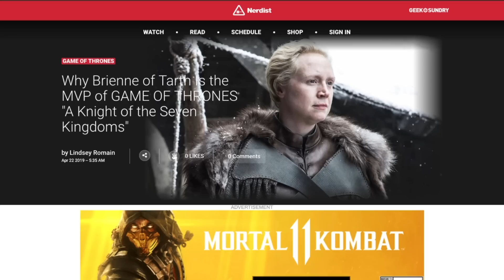Is Brienne of Tarth Game of Thrones' MVP? (Nerdist News Edition)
In the latest episode of Game of Thrones, Brienne of Tarth has a huge, emotional moment and we figured it was time to show our appreciation for one of the show’s best characters. We also caught up with Daniel Portman, who plays Brienne’s faithful squire, Podrick Payne, who gave us his pitch for why Brienne should sit on the Iron Throne when the fighting is over. Plus, we make some jokes about Tormund Giantsbane’s terrible table manners on a brand new Nerdist News Edition.